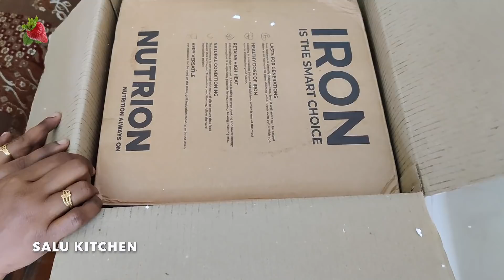കൊച്ചു family vlog | ഇത് അറിയാത്തവർ ഒരിക്കലും രക്ഷപ്പെടില്ല | Special Egg Roast | Salu Kitchen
Today we are sharing a small vlog containing breakfast and lunch which includes a special Mutta Curry with a secret ingredient. Also I am unboxing Nutrion's Clay and Cast Iron Cookwares. Rizwan also has joined driving school.

About : Salu Kitchen is a YouTube Channel, where you can learn how to cook any difficult recipes in the easiest method. You can find traditional kerala recipes, North Indian delicacies, arabic dishes, Chinese variants, etc. with a small adaptations and modifications.

Wonder for the Eyes, Delight to the nose and Vividness for the tongue!!! Tasty and easy cooking of variety cuisines with a sneakpeek into our daily lives. Happy Cooking.